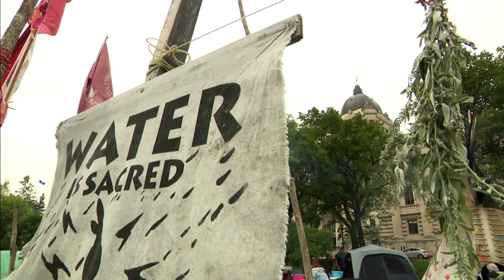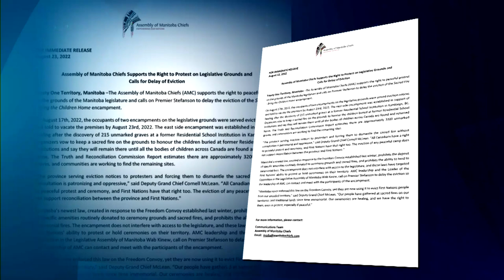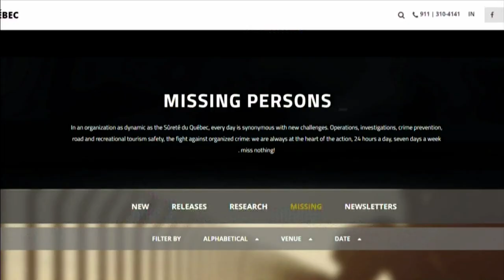APTN National News August 24, 2022 – Protest camps at Manitoba’s legislature, Land back in B.C.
On this episode of APTN National News: Camps at the Manitoba legislature get a three-day reprieve.

A huge piece of land is returned to a First Nation in B.C.

Single mothers challenge the British Columbia legal aid system.